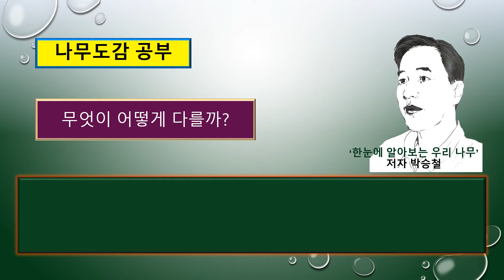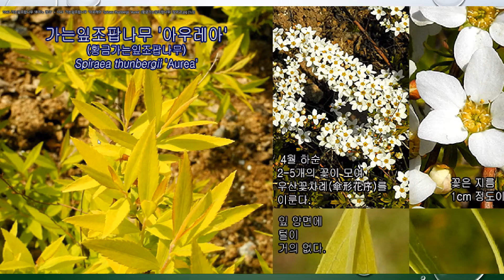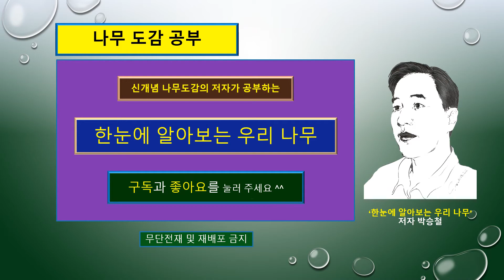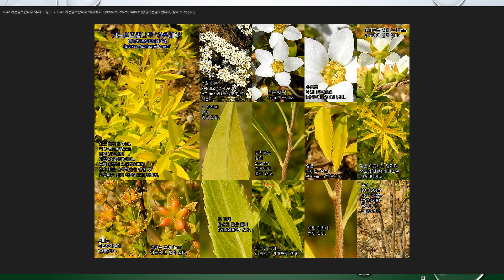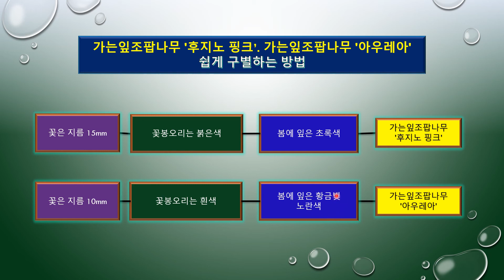가는잎조팝나무 '아우레아' vs 가는잎조팝나무 '후지노 핑크'의 서로 다른 차이점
1041 가는잎조팝나무 '아우레아' Spiraea thunbergii 'Aurea' (황금가는잎조팝나무) 장미과

1042 가는잎조팝나무 '후지노 핑크' Spiraea thunbergii 'Fujino Pink' 장미과

'한눈에 알아보는 우리 나무' 라고 하는
차이점을 비교하는 신개념 나무도감 책을 펼쳐서
이 책의 저자가 직접 공부하는 곳입니다.

오늘은
가는잎조팝나무 '아우레아' 와
가는잎조팝나무 '후지노 핑크' 의
차이점이 무엇인지 공부해 보겠습니다.

아래 링크에서

[[한눈에 알아보는 우리 나무]] 책이 출판된 이후
 이 책에 관한 신문 기사들과
저자 박승철이 어떤 사람인가에 대한 기사들이 연결됩니다.
또 국악방송 '김경란의 피플인 쉼표'에 출연하였던 방송내용을 들어 볼 수 있도록 연결하였습니다​.

한겨레신문 기사 : 나무 공부 안 막히게 사진으로 나무 차이 콕 보여줬죠

서울신문 기사 : 2765종 150만 장 '찰칵’ …손가락에 쥐가 날 정도 23년의 집념, 값진 결실

세계일보 기사 : 나무를 알게 되면 사랑하게 되고,사랑하면 보입니다

세계일보 기사 : 방방곡곡 1500수종 담은 나무 도감

중앙일보 기사 : 사진 4만장 나무도감

국악방송 : 에피소드 듣기